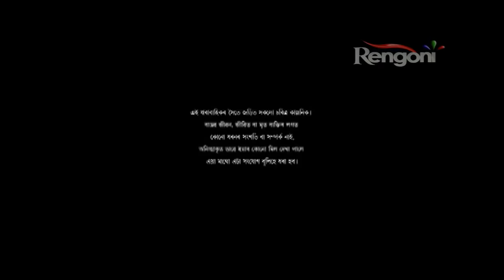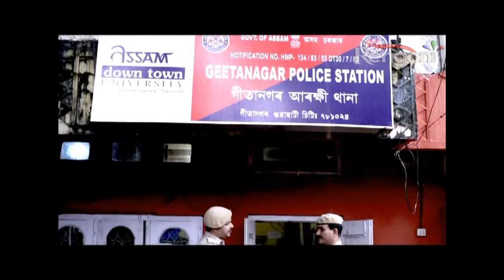Beharbari Outpost || EP- 1581||4th Nov 2019